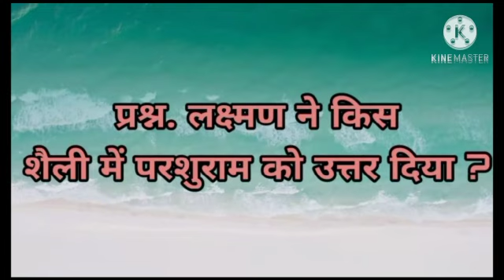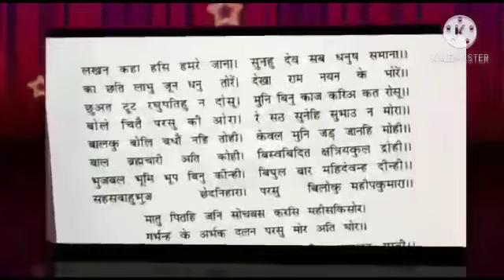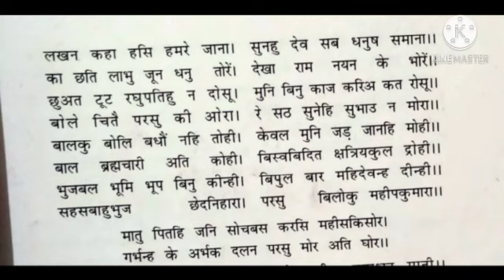Class 10| Sub- Hindi| पाठ-2, तुलसीदास के पद |भाग-2 |By मालती कुमारी के.जी बी .वी गोला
In this video the teacher is explaining Tulsidas's biography with attractive texts and audio.
तुलसीदास के पद
Posts of Tulsidas